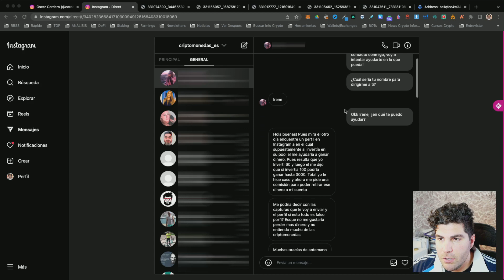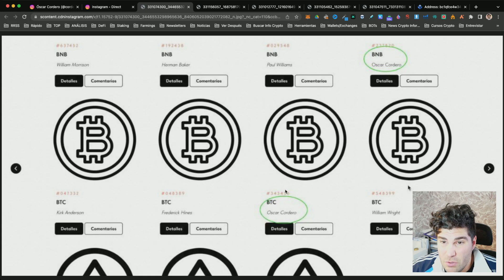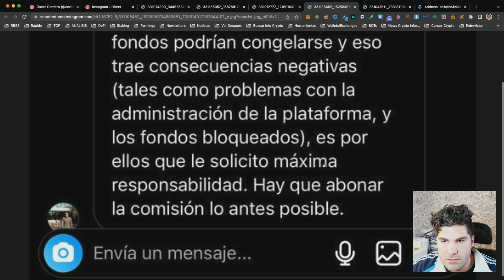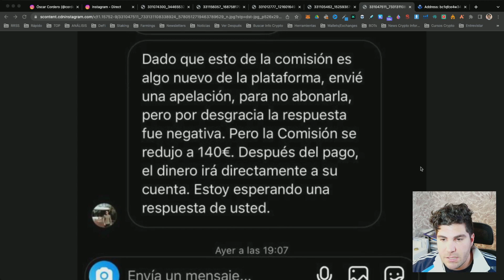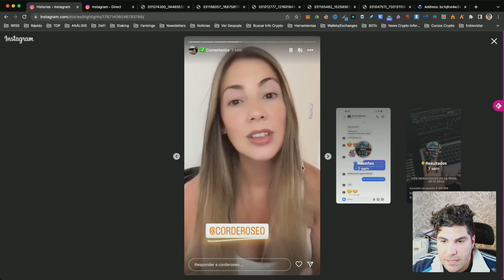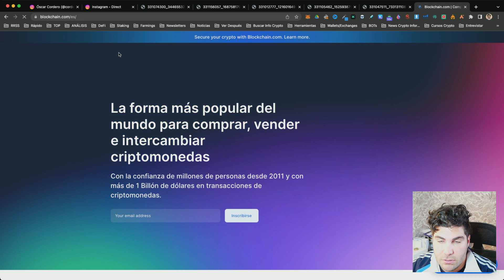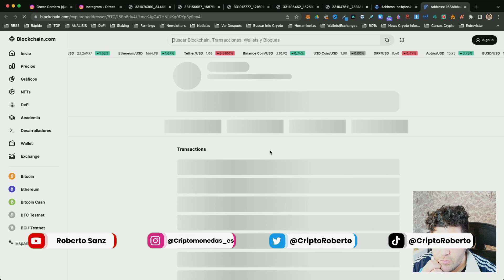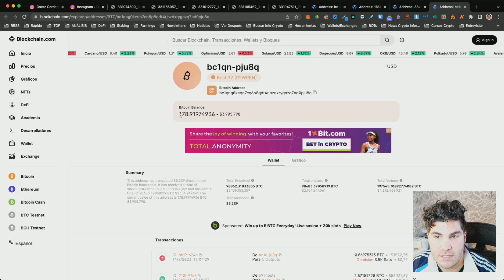Cómo EVITAR las ESTAFAS con CRIPTOMONEDAS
Te enseño qué hacen los estafadores para conseguir tu dinero. No seas una persona incauta y no de dejes engañar.